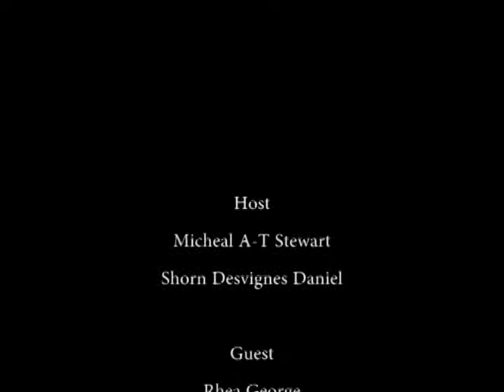Challenges of wives interview